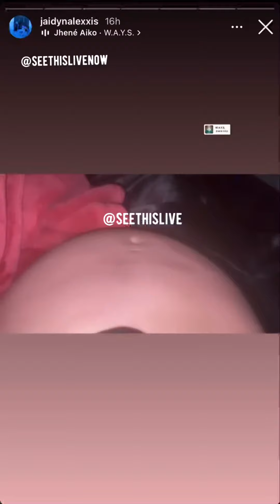Jaidyn BlueFace Babymomma Enjoying Her Babies Kicks While BlueFace Out With Chriseanrock!